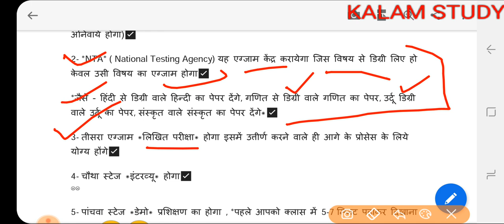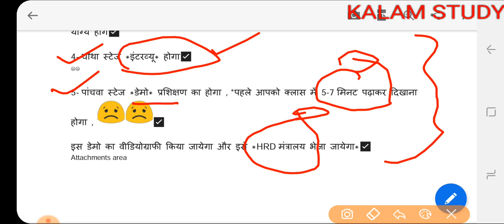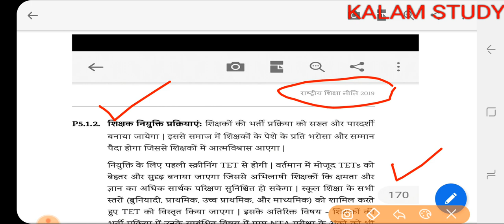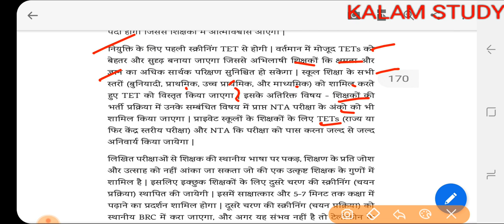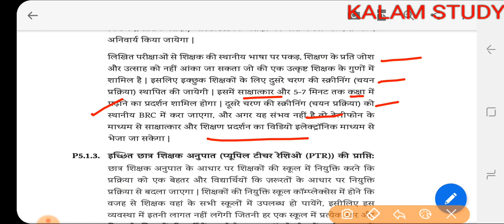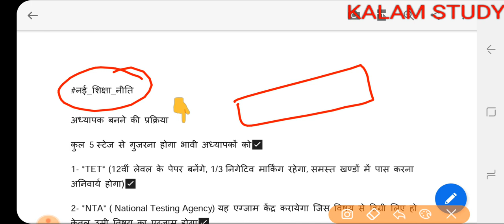npe 2019 | अब शिक्षक बनना हुआ और कठिन ? राष्ट्रीय शिक्षा नीति 2019 की खास बातें क्या नए परिवर्तन हुए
NPE 2019 NATIONAL EDUCATIONAL POLICY MAIN POINTS राष्ट्रीय शिक्षा नीति 2019 की खास बातें PDF.

01 June 2019 Current Affairs | Daily Current Affairs | Current Affairs In Hindi || Current GK # 01
दोस्तों इस वीडियो में हम आज  वीडियो देखेंगे जो सभी प्रतियोगी परीक्षाओं जैसे SSC KALAM STUDY ALP BANK IBPS SBI CLERK UPSC PSC POLICE TEACHER NDA Army  ALL STATE GOVERNMENT EXAM के लिए अत्यंत महत्वपूर्ण है।

The Government of India has made the new education policy Public. This policy will be effective from 15th August 2019.

69000 shikshak bharti latest new,69000 भर्ती होगी पूरी मिलेगी नियुक्ति बस आर्डर का इंतज़ार  मुख्यमंत्री ने क्या दिया बयान69000 paper,69000 shikshak bharti latest news,shikshak bharti latest news,69000 shikshak bharti
69000 paper leak
69000 answer key
69000 shikshak bharti
69000 shikshak bharti latest news today
69000 शिक्षक भर्ती लेटेस्ट न्यूज़
UPTET 2018
Paper leak
super tet paper leak
सहायक अध्यापक परीक्षा 2019
Answer Key
Highcourt Update